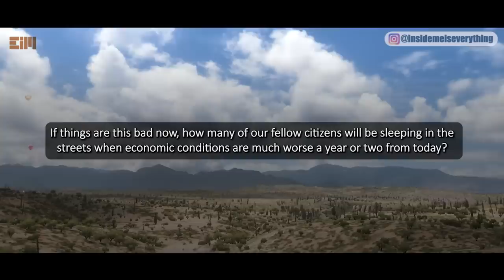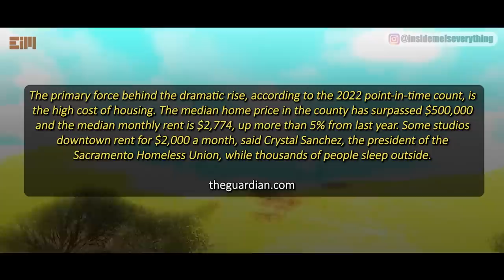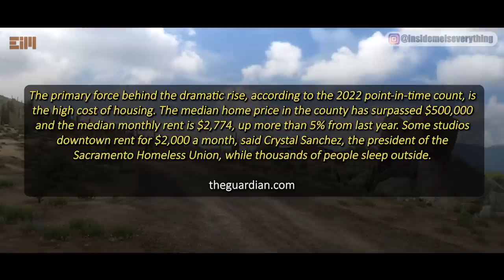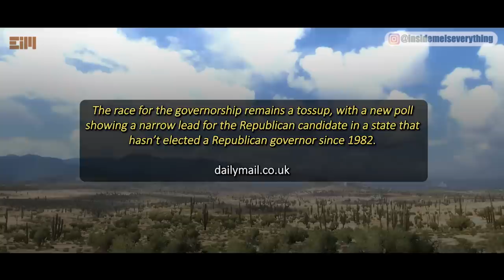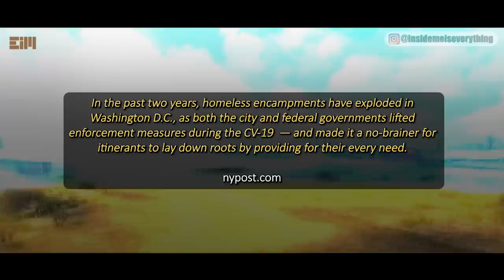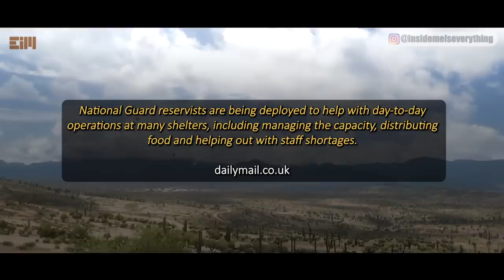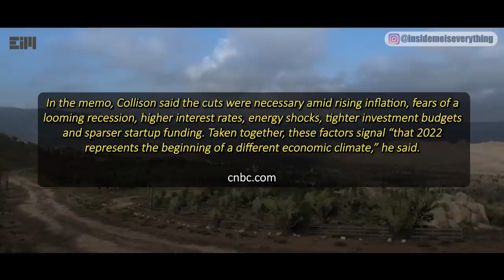I TOLD YOU THIS WAS COMING! AND IT'S CRAZIER THAN I THOUGHT